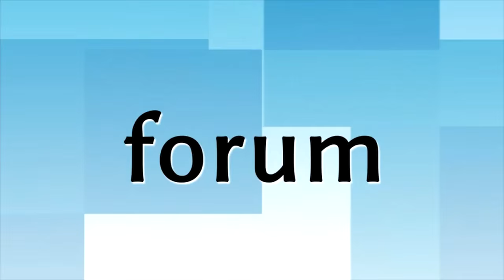Maciej Smoliński z POLO TV zaprasza na Majówkę w Nowogrodzie